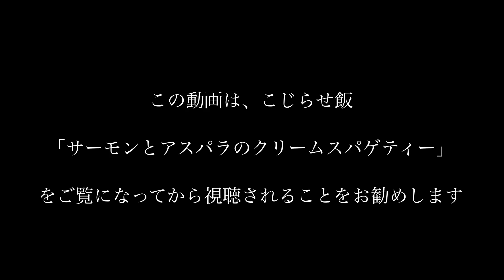こじらせ飯「ハヤシライス」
一人暮らしが長すぎた男の素人料理「こじらせ飯」
今回はトロトロのハヤシライスです。